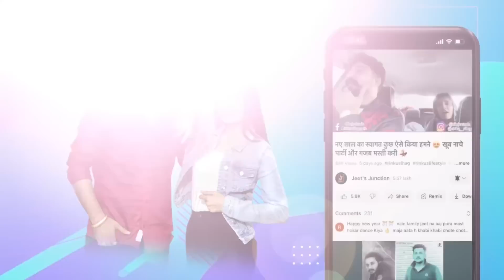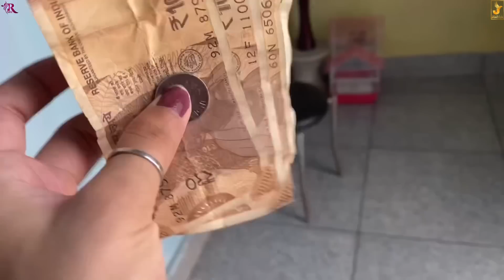खून आने लगा मुँह नाक से 🤰 रिंकु को अचानक क्या हुआ 😱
Village lifestyle,
Haryanvi couple,
Haryanvi Desi Family,
family vloging,
family vlogs,